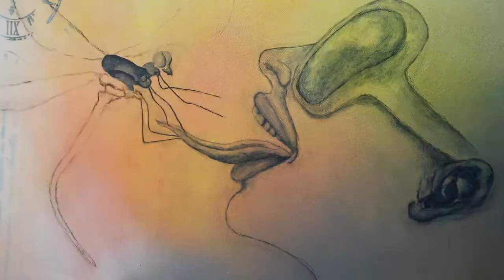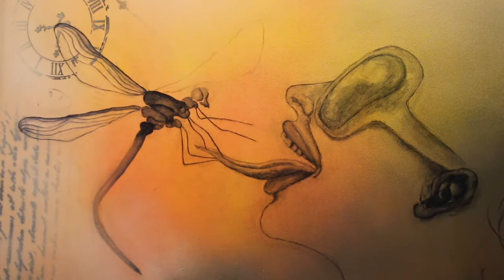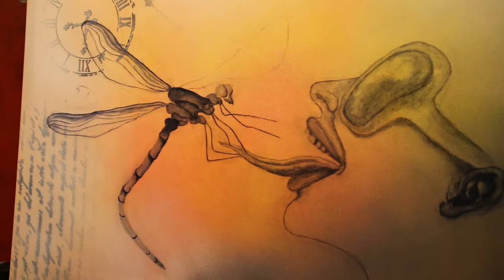Dragonfly, Kiss & Woman acrylic speed painting - Time Lapse Demo by LLAC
In this time lapse painting demonstration I'm creating a surreal Artwork within the series connectingfables by LLAC using acrylic spray paints by LIQUITEX & AMSTERDAM and acrylic colours by Royal Talens AMSTERDAM and AMSTERDAM Expert on a 90x90 cm canvas by Rafaelo Professional.

BTW: Sorry for the huge 'time jumps' in the video - this was one of my very first recordings when I still wasn't used to checking my camera every so often for whether it is switched on or not! ;-)

Make sure to switch to "HD" in the settings of this video for better quality view.

Lotti xx

More speed painting & drawing videos coming soon!

Connect with Lotti Leibnitz around the Web
°ºº°¨¨¨¨¨¨°ºº°¨¨¨¨¨¨¨°ºº°¨¨¨¨¨¨°ºº°¨¨¨¨¨¨¨°ºº°

With love,
yours always,
Lotti xx